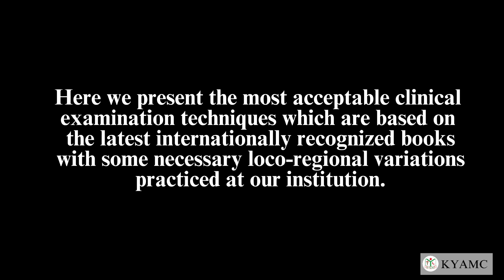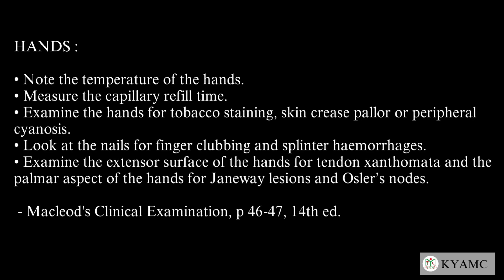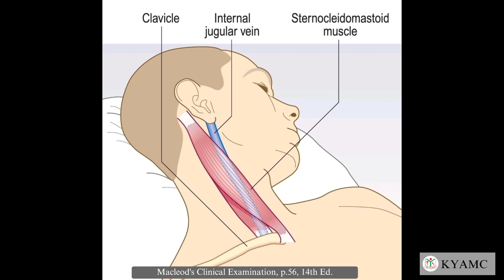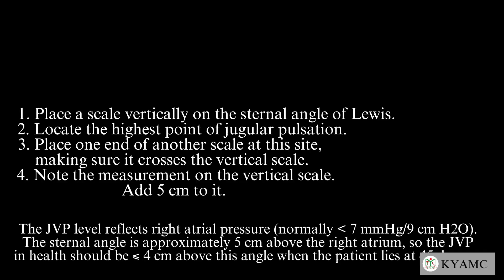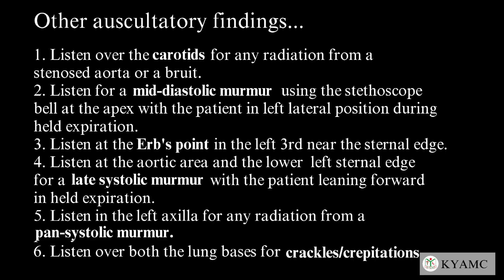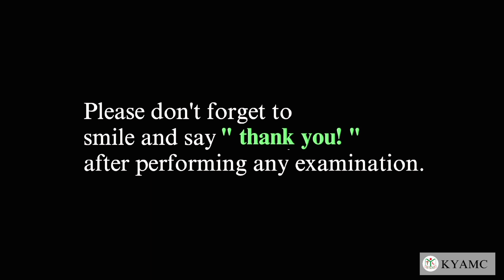Examination of The Cardiovascular System | Standardized Clinical Examination Videos | KYAMC